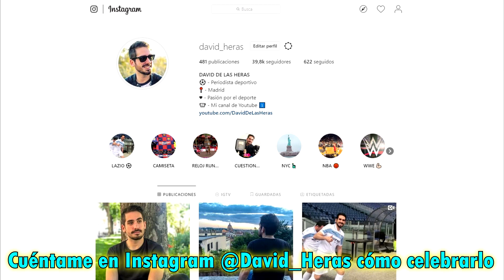CONFESIONES MESSI: ¿HIJO MADRIDISTA? | VALVERDE INSISTE CON GRIEZMANN | COUTINHO, DE LIGT, RODRIGO..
Noticias del Barça protagonizadas por Messi, el cual se confiesa acerca de diferentes asuntos como su hijo, el cual celebra los goles del Real Madrid o su frustración de final de temporada. Por otro lado Valverde insiste en el fichaje de Griezmann y Rodrigo Moreno se ofrece al Barcelona. Umtiti se niega a abandonar el Barça y dan una pista sobre el futuro de De Ligt. Por su parte Coutinho destaca en el medio y ya negocian el fichaje de un lateral izquierdo. Así ha ido el día de noticias y fichajes del Barcelona.